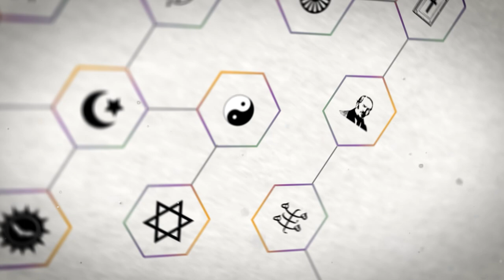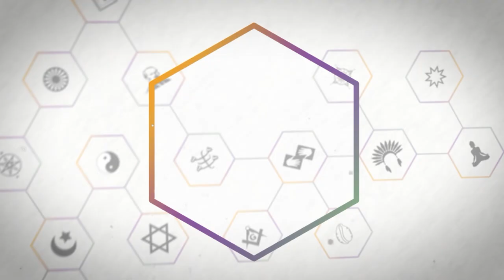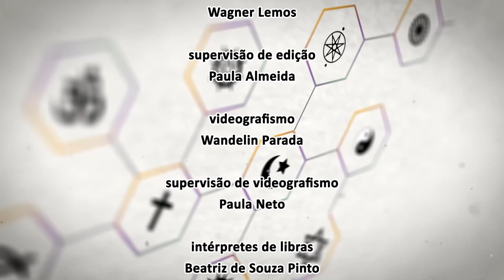Religare - Mônica Sá